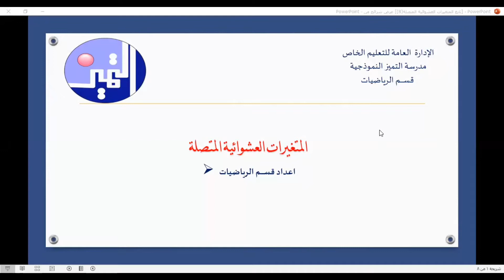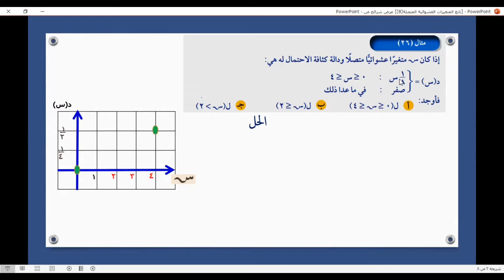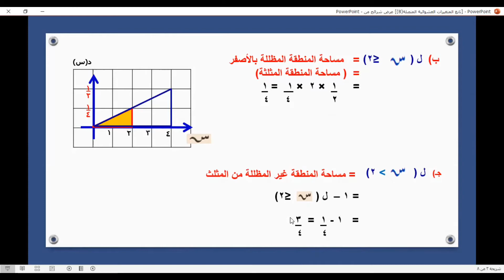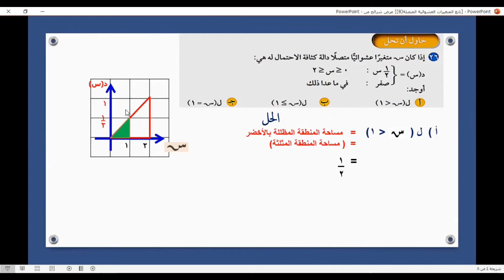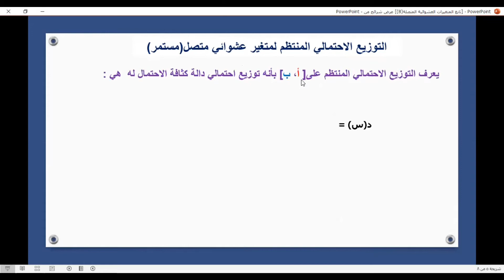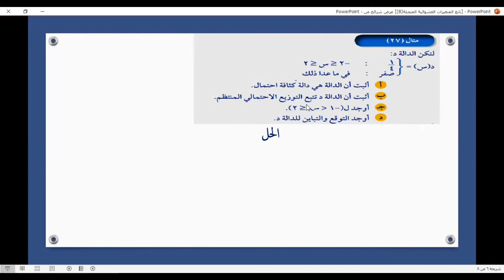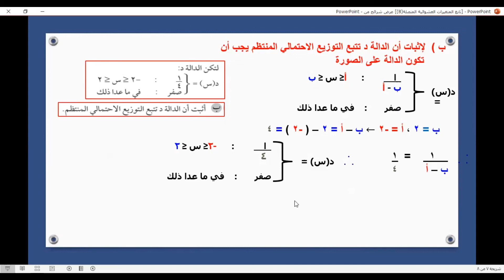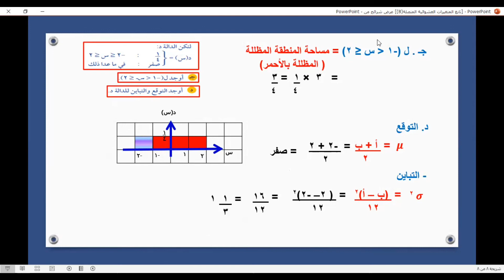الصف الثاني عشر أدبي - الإحصاء - الفصل الدراسي الثاني - تابع المتغيرات العشوائبة المتصلة